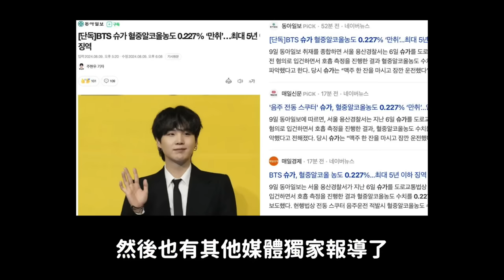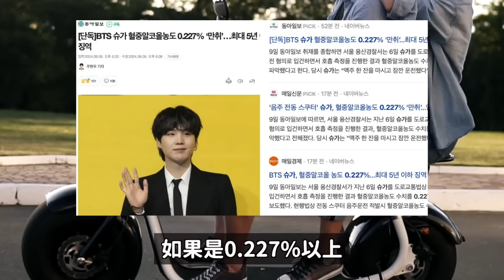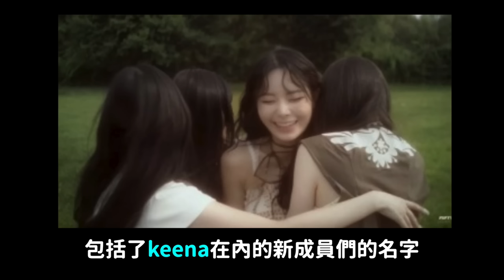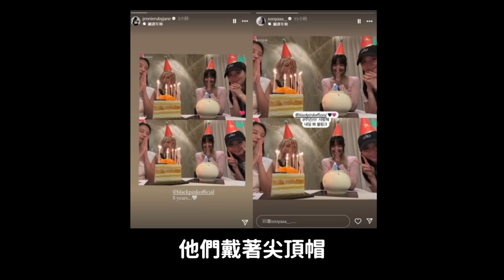防彈SUGA酒駕部分網友們要求退團/FIFTY FIFTY意想不到的新成員？/BLACKPINK完全體合體｜DenQ